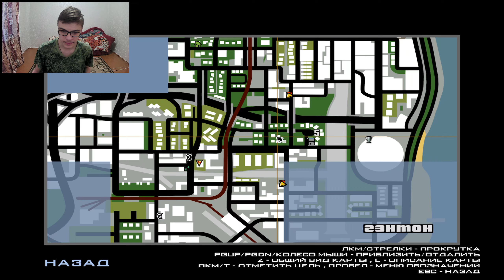GTA San Andreas на 100%, #3: миссия "Граффити на территории"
Всем привет! Это третья часть по прохождению GTA San Andreas на 100%!